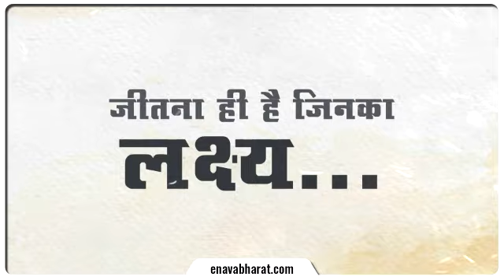Women's Day Special: Shalinee Mandhana Joint CFO Solar Industries India Limited Share Her Story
अपनी पर्सनैलिटी मेंटेन कीजिए। अपने आपको किसी और से कभी कम्पैर न करें। - शालिनी मंधाना

नवभारत द्वारा प्रस्तुत अंतर्राष्ट्रीय महिला दिवस विशेष ‘सुपर वीमेन’ कैंपेन में सोलर इंडस्ट्रीज इंडिया लिमिटेड, नागपुर ज्वाइंट सीएफओ की शालिनी मंधाना से खास मुलाकात। सुनें इनकी प्रेरणादाई कहानी, इन्हीं की ज़ुबानी।

Campaign Lead:
Sumit Anthony

Media Promotion:
Milind Bawankar

Graphics Creation:
Akash Bundel

Video Editing/Creation:
Abhishek Gajarlwar

Content Creation:
Mohit Tiwari

Moderators:
Deepak Pandey